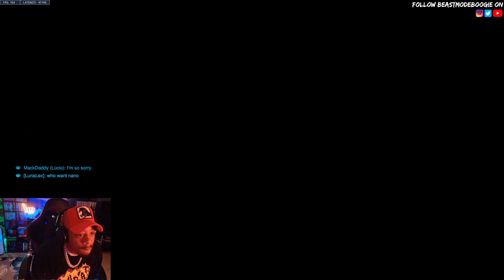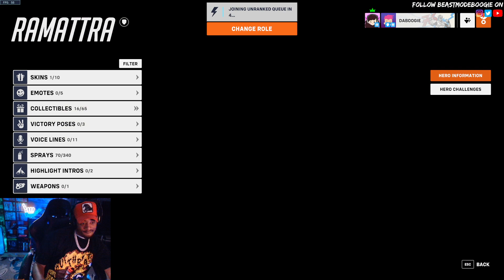BEASTMODE ON THAT OVERWATCH 2!!! #97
Overwatch 2 is a 2022 first-person shooter by Blizzard Entertainment. As a sequel to the 2016 hero shooter Overwatch, the game intends a shared environment for player-versus-player modes while introducing persistent cooperative modes

Tiktok.com/BeastModeBoogie
Instagram.com/BeastModeBoogie
Twitter.comBeastModeBoogie